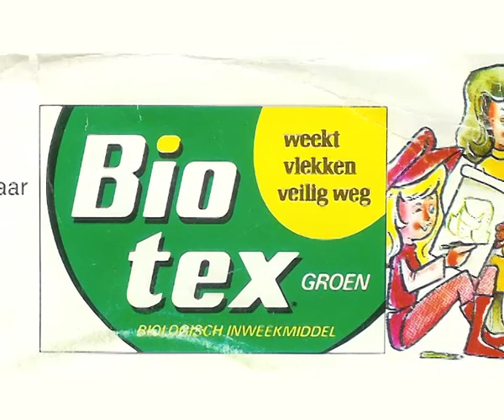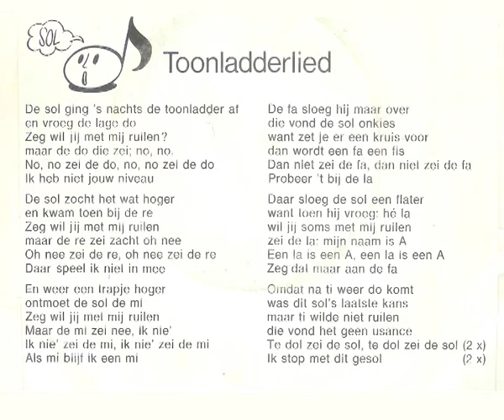Loeki, Rieki, Wieki en de Doedelsol (deel 1)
Een uitgave van Bio-tex in 1971.